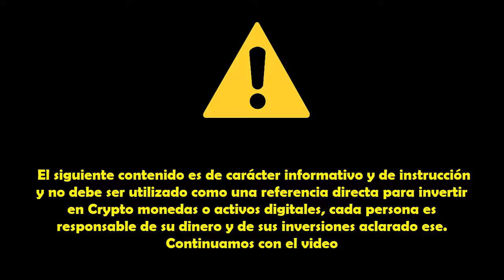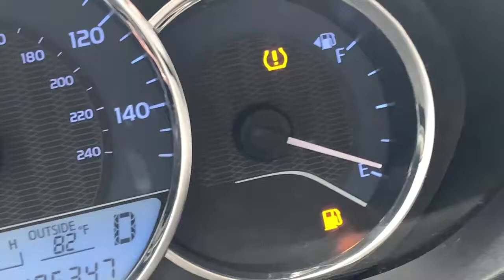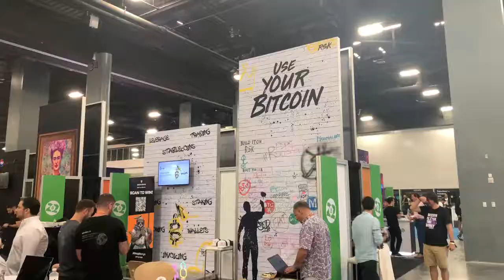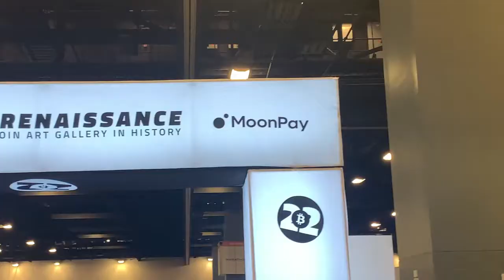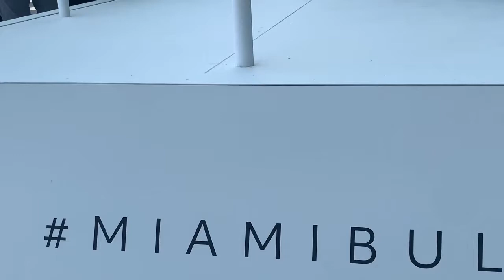Bitcoin2022 Miamibull I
📊Todas Las actividades SEPTIEMBRE 2023 📊

27 Views - Sep 14, 2023
 👨‍💼Ultimo Suscriptor ( Alberto Vilchez )👨‍💼
👨‍🔧Mi Equipo 👨‍🔧

📳REDES OFICIALES📳

⚒HERRAMIENTAS CRYPTO⚒

 ⚠️ Aviso ⚠️

Bitcoin2022 Miamibull y un vista de la convencion de cryptos en miami florida